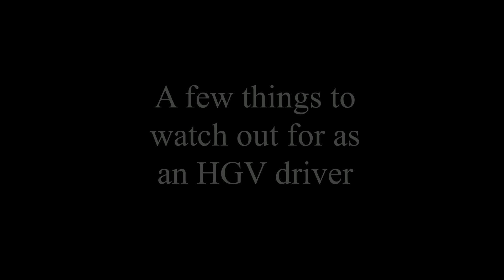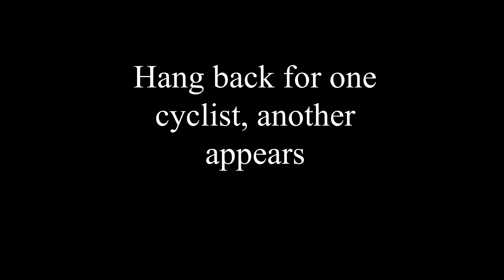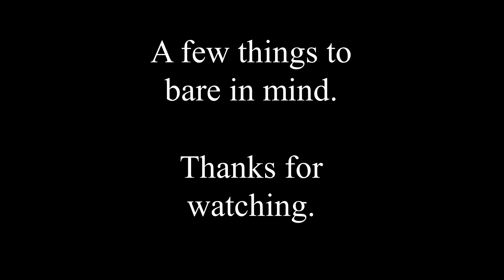#53 Always Be Aware In An HGV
A short upload to show a mere fraction of the many things us HGV drivers have to be aware of constantly.

I’m a British truck driver, a regional agency boy.  My plan is to leave the UK and become an O.T.R guy in Canada.  This is my personal journey on my quest to achieve my dream, from the very beginning, with all the issues I now face as well.
THIS CHANNEL IS FOR FUN/ENTERTAINMENT
If you have any questions regarding almost anything truck related or not, please leave them in the comments below and I may create a video response specifically for you.